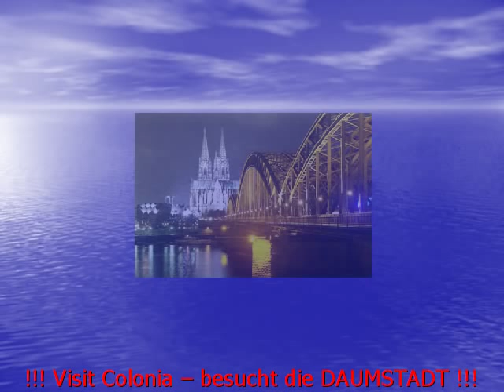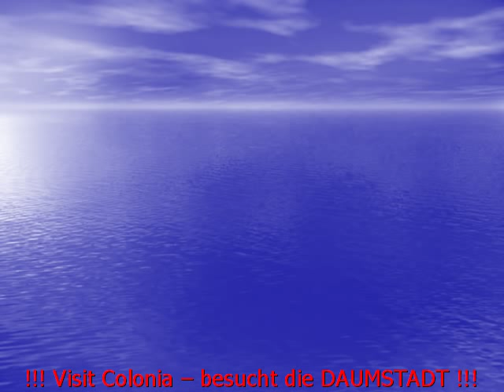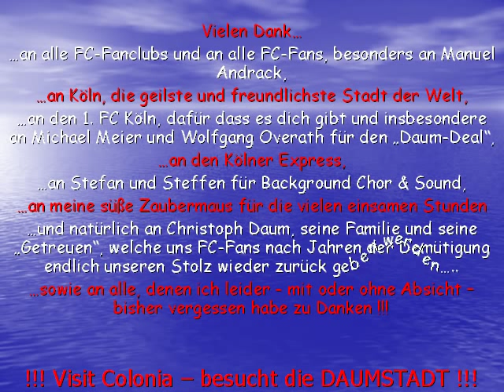1. FC KÖLN Daum iss weg ... guckt also lieber: Poldi Song - De Wäg zerögg noh Kölle !!! ;-)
Eine Hommage an den 1. FC Köln, seinen Ex-Trainer Christoph Daum und an die Stadt Köln...Alles gute zu deiner neuen "Herzensangelegenheit" in Istanbul Christoph!!! Hauptsache iss, dat Poldi zurück iss.